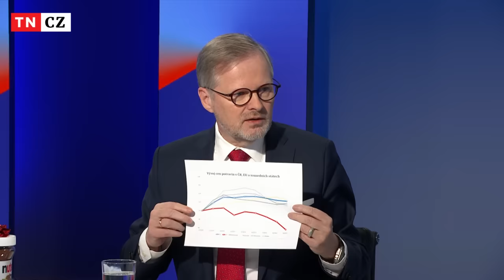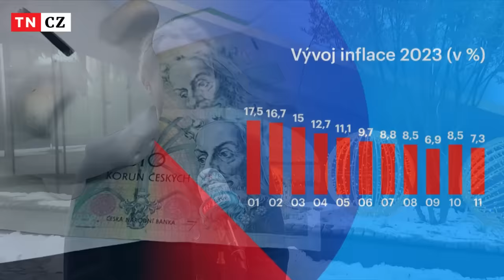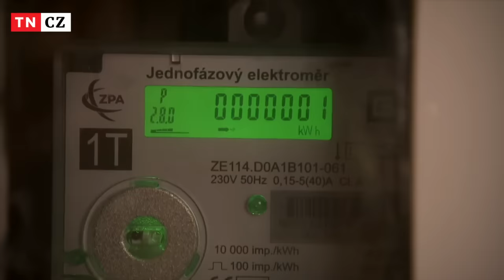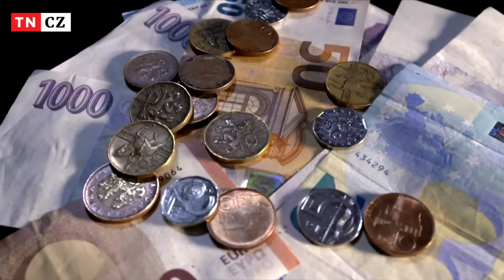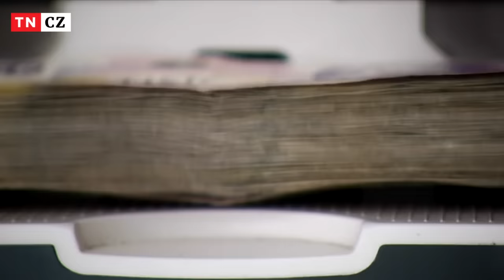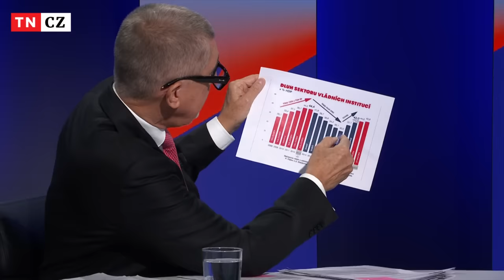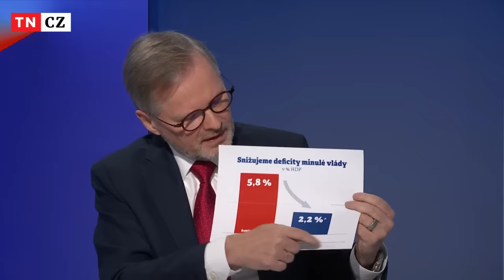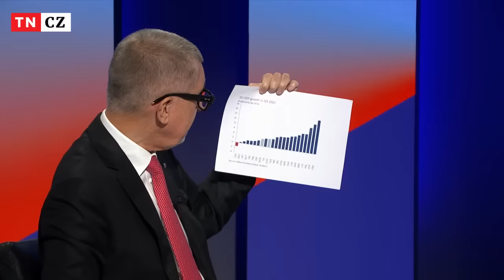Debata na TV Nova s Petrem Fialou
Největší propad reálných mezd, nejvyšší ceny energií, rekordní inflace, snižující se životní úroveň. To je výsledek dvouletého vládnutí Petra Fialy, který dál žije ve svých lžích, jak je všechno skvělé. Lidi v Česku nemají blbou náladu, naopak nemají peníze a mají bohužel blbou vládu. Koukněte na dnešní debatu na TV Nova.